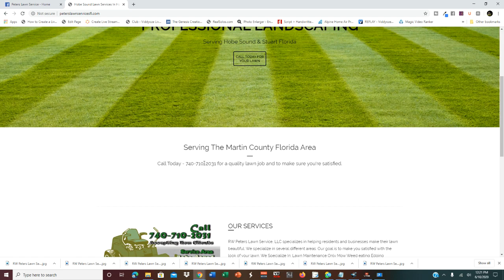Hire lawn mowing services near me Poincianna gardens Hobe Sound